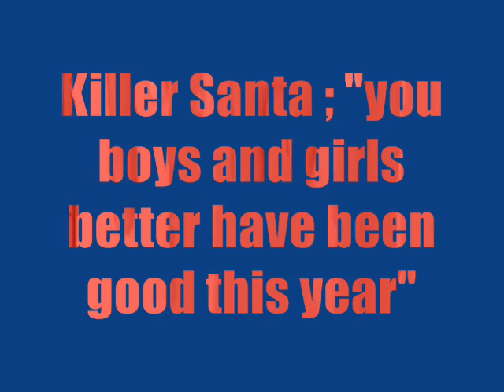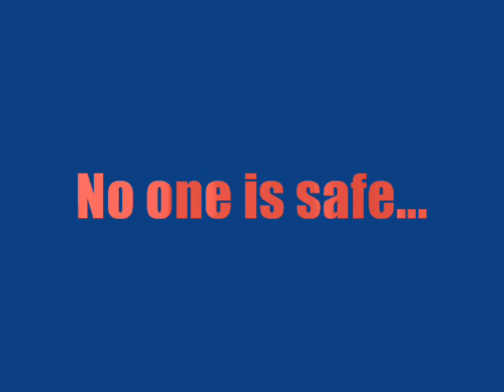killer santa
Its near Christmas and santa is sick of all the bad girls and boys, this time he takes action
made with Tom88